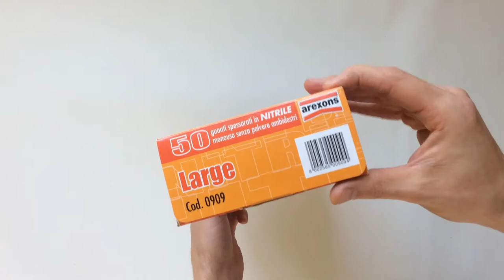Arexons Pro Nitril Kesztyű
Fekete színű, prosszefionális használatra szánt, hintőporos gumikesztyű, többféle méretben, 50 db-os kiszerelésben. Kerékpár szereléshez ideális.